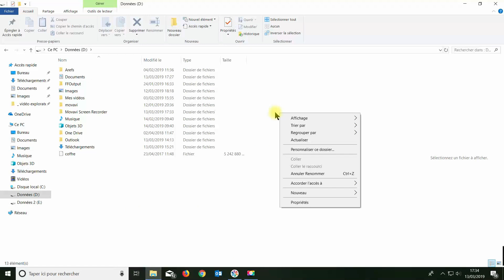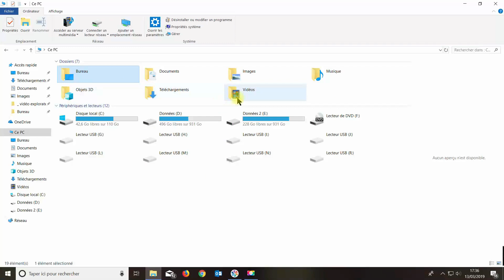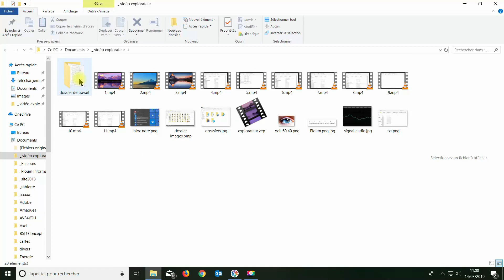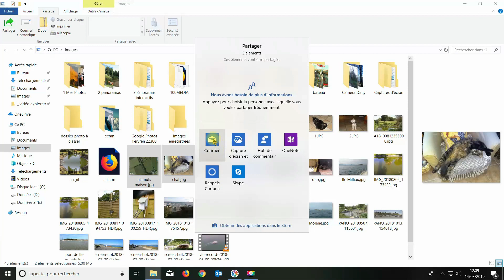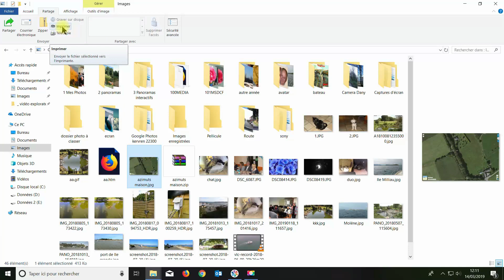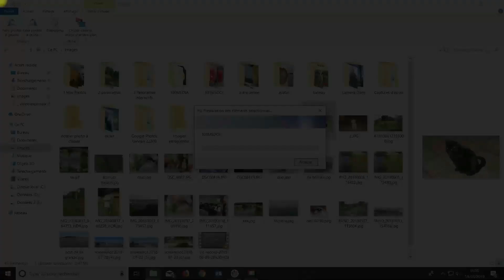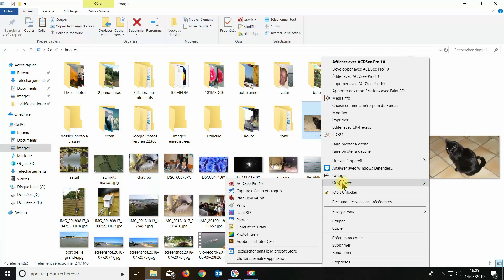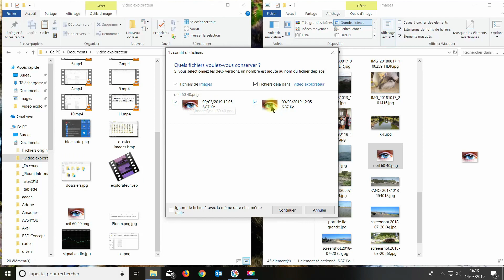Explorateur de fichiers de Windows 10, 2ème partie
2ème partie du tutoriel montrant les principales fonctions de l'explorateur de fichiers de Windows 10.